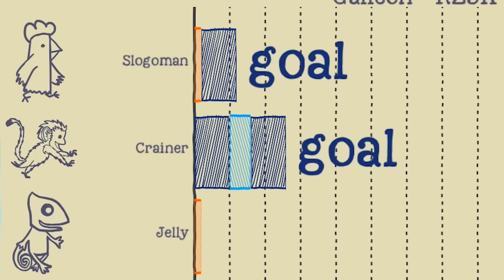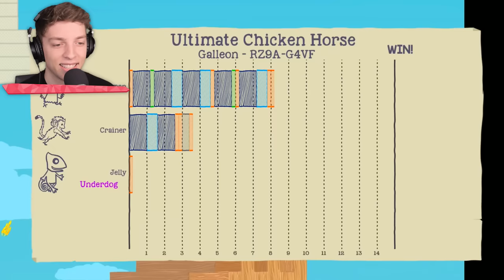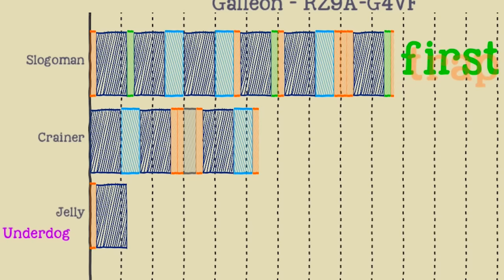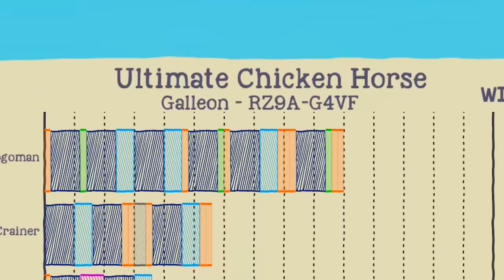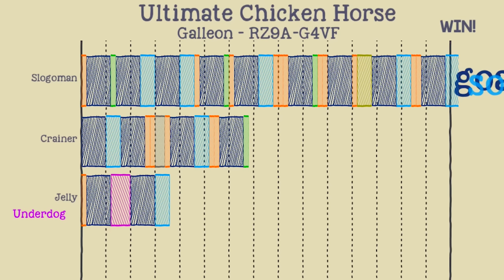This Is THE MOST BRUTAL Game Ever... (Ultimate Chicken Horse)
🐴 I'm playing Ultimate Chicken Horse and this one is brutal!

👬 MY FRIENDS!